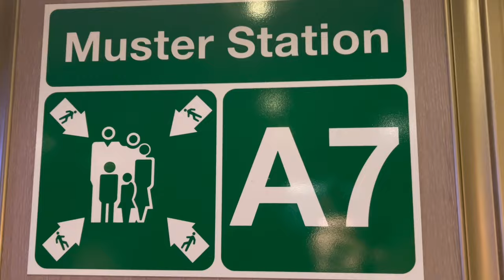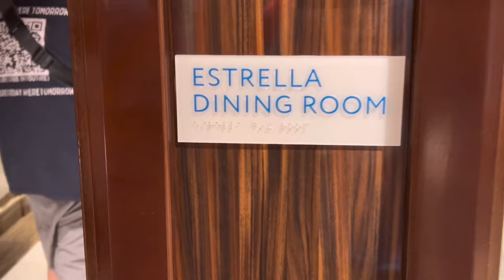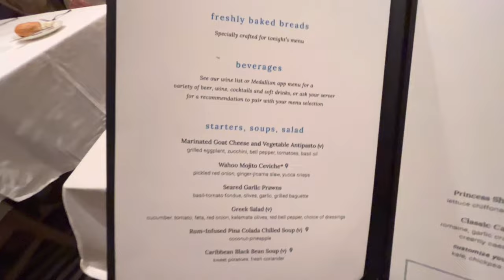Sky Princess Western Caribbean Cruise Vlog Day 1 - Embarkation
Come join us, The Princess Guys as we embark on our first ever Princess cruise aboard the beautiful Sky Princess. Jason from @facebookJason , Rob from @HereTodayWhereTomorrow  and myself enjoy a fun and food-filled first day and do our best to stay out of trouble!